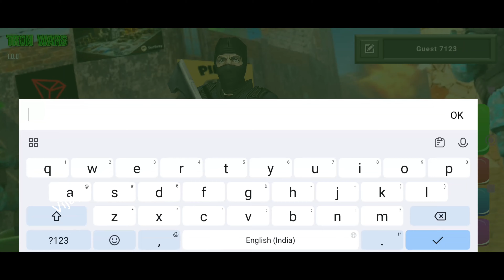Tron Wars Gameplay Walkthrough (Android/iOS)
▬▬▬📥Download Links📥▬▬▬
iOS ►►

Tron Wars Multiplayer - Command Your Fleet, Engage in Intense 3D Battles!

Compete in online gaming tournaments in free for all or team death match. Our tournaments will be streamed live on twitch.

Hashtags --